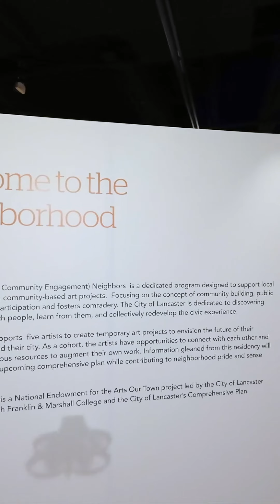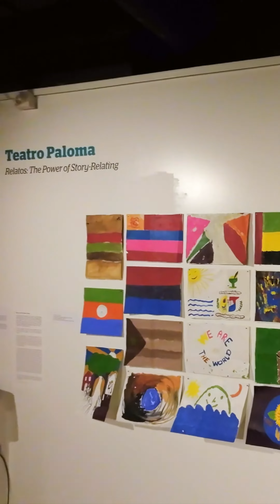FPV Tour of the Phillips Museum + Lancaster PACE Artist Exhibit 2023 @ F&M College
In 2023, the City of Lancaster Public Arts Community Engagement (PACE) artists held an exhibit in the Phillips Museum at the Franklin & Marshall College. Special thank you to the following artists:

Matty Geez
Libby Modern of Modern Art
Shauna Yorty

F&M College
Phillips Museum

And a special special shout out to the man behind the keys:
By: @jazzwhite3516